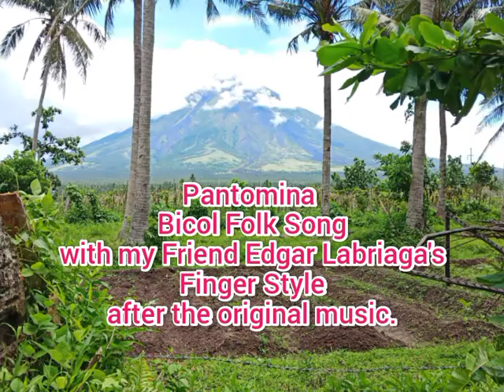FINGER STYLE OF PANTOMINA BY EDGAR LABRIAGA@gardenofkuyakoy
Finger Style ng Pantomina by Egdar Labriaga @gardenofkuyakoy .